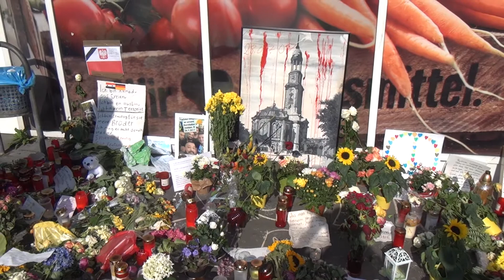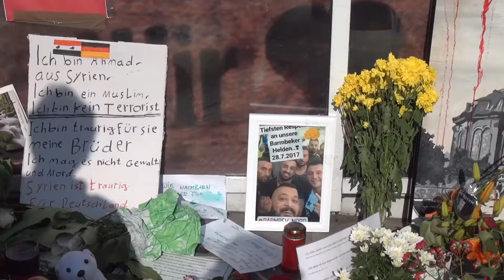hamburg barmbek tage später...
das bleibt nach dem Terroranschlag in Barmbek..